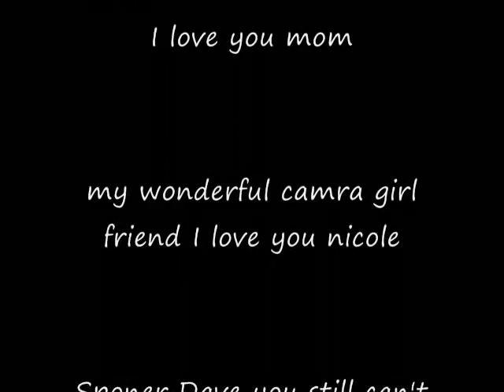fishermanleos adventure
Fun day fishing sheep head big perch and other fish